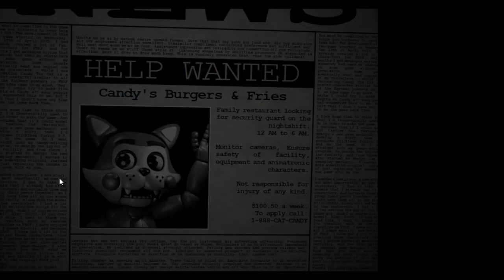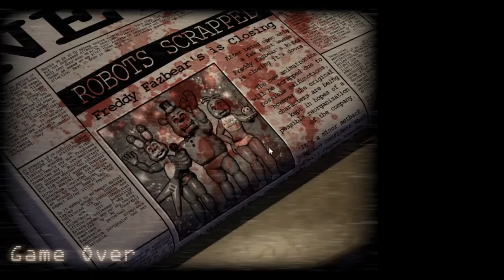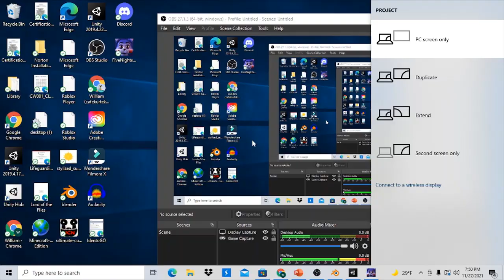five nights of candy fail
five nights at candy night one and part of night two